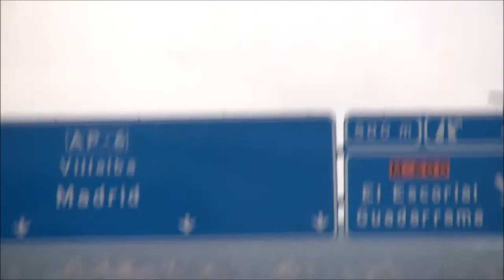OFF TO MADRID - skate tour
Uma viajem marcada em cima do joelho... Dois dias de skate em Madrid, passando de spot em spot,  não chegou para ver tudo porque foi pouco tempo, mas ainda assim, excelente revisão do que aconteceu durante a tour.
Com a presença de Pedro de Abreu, André Bango Santos, Cláudio Ferraz, Júnior Cavalcante e Renato Laínho.
Espero que gostem ;) um abraço!